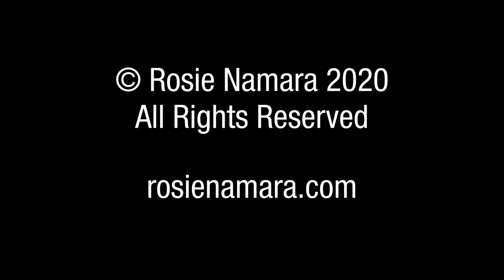Demon Depression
Music by Matthew Piecora. Art by Rosie Namara. Video by Matthew Piecora.
Emotional Pain seen through paint.